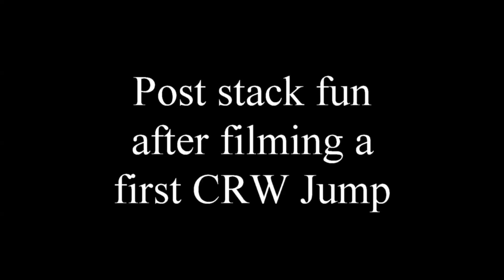Landing the 2 Stack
Me and Magaly having some post-stack fun and landing the 2-stack.